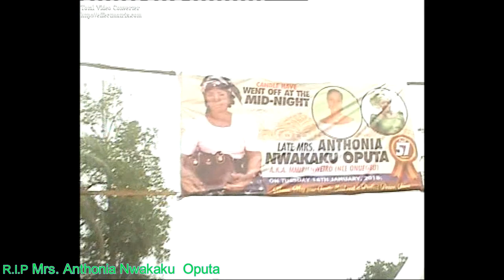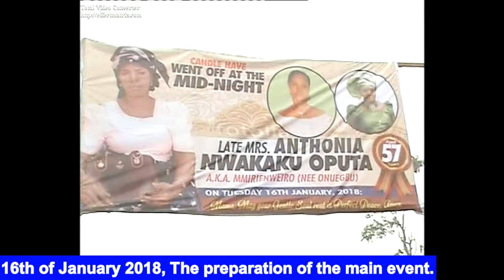THE FUNERAL OF LATE MRS. ANTHONIA NWAKAKU OPUTA PART 1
THE FUNERAL OF LATE MRS. ANTHONIA NWAKAKU OPUTA IN UMUCKUKWU OHAKPU ORU WEST LOCAL GOVERNMENT IMO STATE PART 1   (WAKE-KEEPING)

To God be the Glory, for the successful Burial of our beloved Mother, Late Mrs. Anthonia Nwakaku Oputa. And with our heart full of gratitude, we Oputa family, want to use this opportunity to say thanks to all our friends and well-wisher, distant relations, and all the invited guests, villagers, and Towns both far and near. We say, may the good Lord bless you all in Jesus name, Amen.

Signed: Sunday Oputa
For the Family.